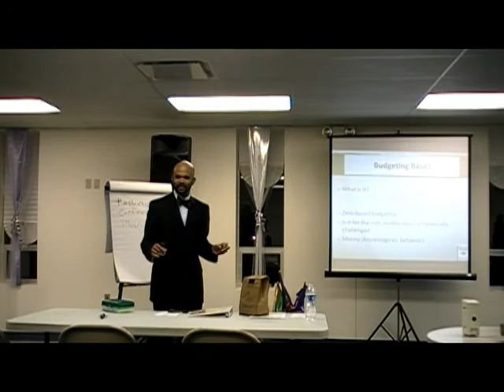Why Budget? - Game Time Budgeting, LLC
Game Time Budgeting, LLC presents a brief clip on why you need to budget.  There shouldn't be a choice.  It's just the right thing to do.